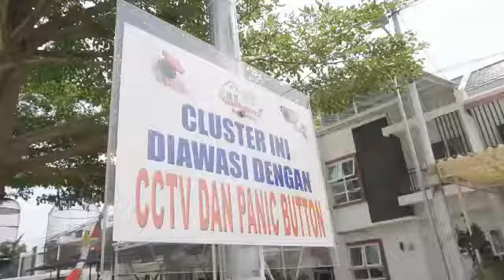Perumahan Murah Dekat Bintaro Tangerang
*Gelegar Promo November 2020 Casa Bellevue Residence*

Casa Bellevue Residence, Town House Terbaik dekat Bintaro kembali memberikan promo-promo menariknya di bulan November 2020.

*Skema Cash Keras*
✅ Disc. 150 juta khusus unit H1
✅ Disc. 100 juta selain unit H1.
✅ Bonus : Canopy Carport, 1 Unit AC 3/4 PK, Anti Rayap (bergaransi), Free Biaya-biaya

*Skema Cicil DP Tunai*
✅ Disc. 30 juta rupiah
✅ Bonus : Canopy Carport, 1 Unit AC 3/4 PK, Free SHM dan IMB.

Segera miliki unitnya jangan sampai kehabisan unit promonya.

Hubungi marketing terbaik kami :
perumahan dekat bintaro xchange
perumahan dekat bintaro exchange
perumahan dekat bintaro xchange mall
perumahan dekat bintaro terrace premier
perumahan dekat bintaro stan
perumahan bintaro dekat stasiun
perumahan di bintaro
perumahan di bintaro sektor 9
rumah dekat bintaro exchange
perumahan di bintaro xchange
perumahan di elang bintaro
rumah dijual dekat bintaro exchange
rumah disewakan dekat bintaro exchange
perumahan dekat mall xchange bintaro
rumah di graha bintaro
rumah di bintaro harga 800 juta
rumah di bintaro harga
perumahan di ikpn bintaro
perumahan di bintaro jaya
perumahan di bintaro jakarta selatan
rumah di bintaro jaya
rumah di jual bintaro
rumah di jual bintaro sektor 9
rumah di jual bintaro sektor 2
rumah di jual bintaro jaya
rumah di kontrakan bintaro
perumahan di bintaro murah
rumah di bintaro olx
perumahan dekat sekolah jepang bintaro
perumahan murah dekat bintaro
rumah di bintaro sektor 9
rumah di bintaro sektor 9 dijual
rumah di bintaro sektor 3 dijual
rumah di bintaro sektor 2 dijual
rumah di sewa bintaro
perumahan di veteran bintaro
rumah di villa bintaro indah
rumah di veteran bintaro
perumahan dekat stasiun bintaro xchange
rumah dijual dekat bintaro xchange
perumahan baru di bintaro xchange
perumahan di bintaro sektor 1
perumahan di bintaro 2020
perumahan baru di bintaro 2019
perumahan baru di bintaro 2020
perumahan baru di bintaro 2018
perumahan murah di bintaro 2 lantai
perumahan di bintaro sektor 3